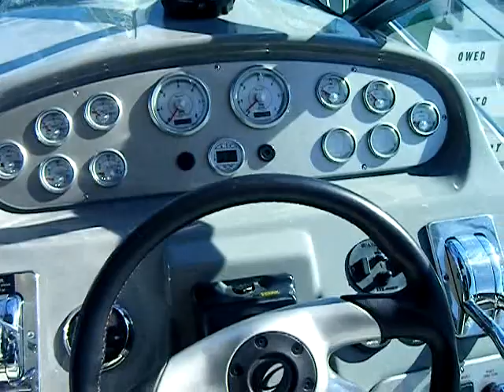2007 Cruisers 370 for sale call Larry Barrett @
2007 Cruisers 370